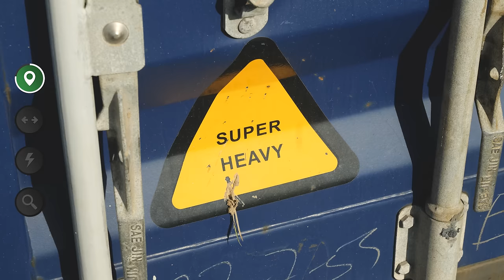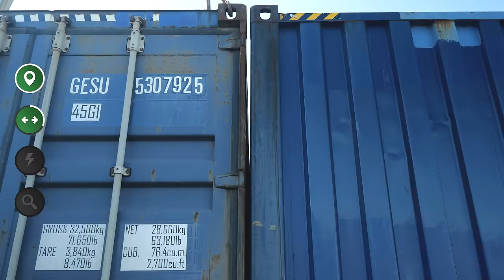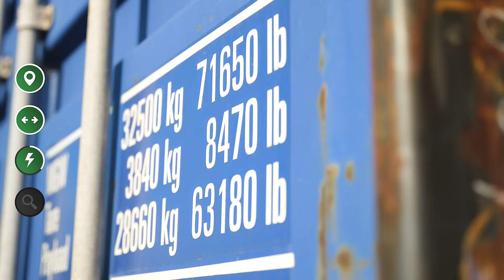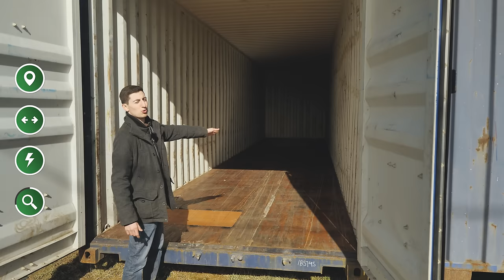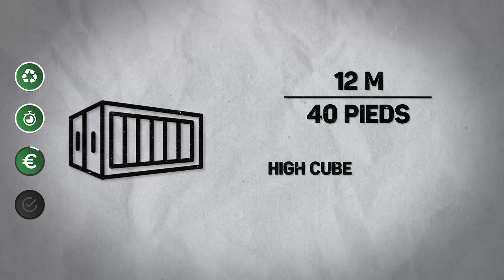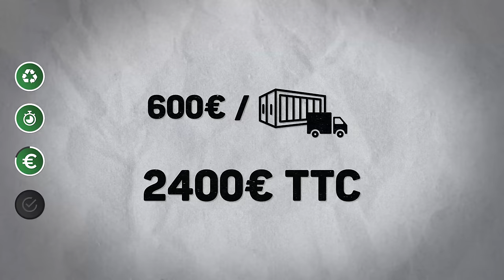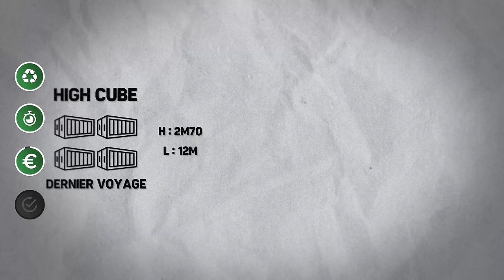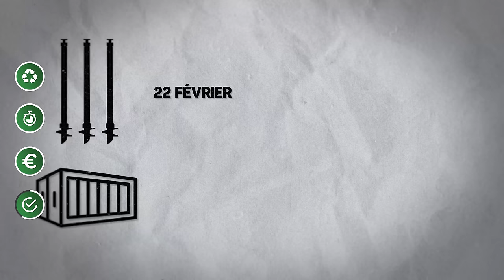Livraison des Conteneurs Maritimes - Ma Maison Conteneur #2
Les conteneurs ont été livrés et installés sur mes technopieux. Le corps de la maison est enfin en place !

► Panasonic Lumix GH5 :

► Objectif Panasonic 12-35mm :

► Panasonic S5 avec objectif 20-60mm :

► Micro cravatte Rode Wireless Go II :
1 personne
2 personnes

► Kit Panneaux Leds Neewer :

Réalisateur : Julien Malara
Cadreur : Baptiste Duval
Monteur : Théo Gondcaille